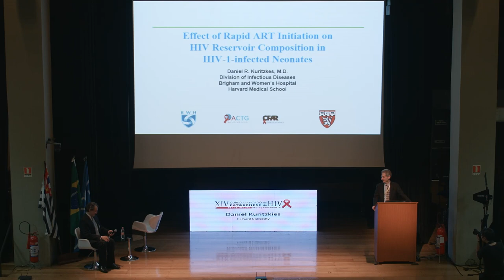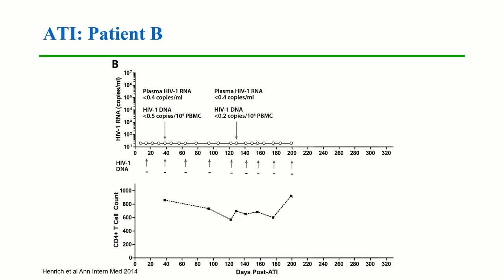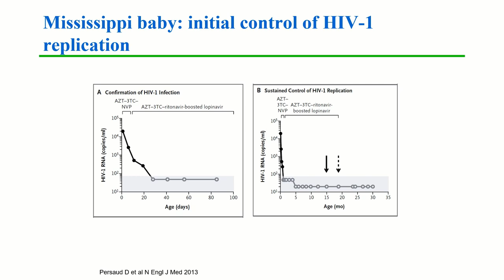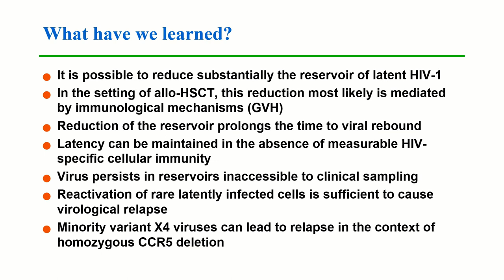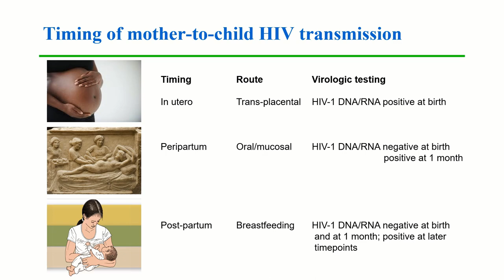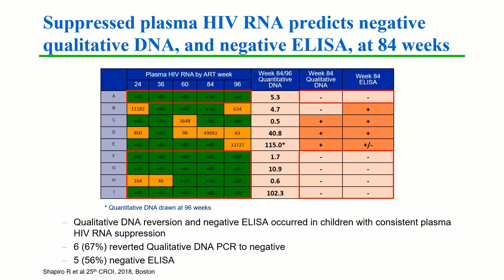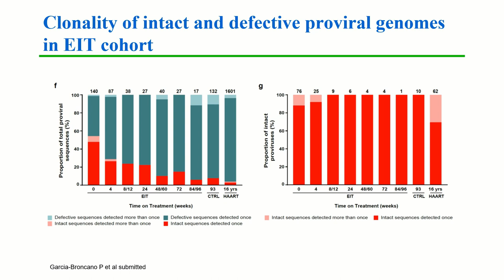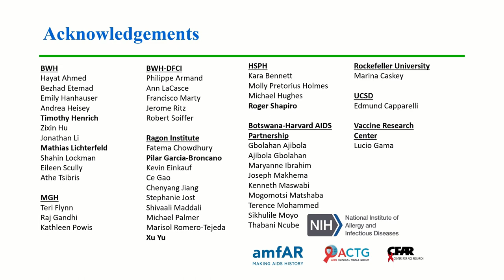Effect of Rapid ART initiation on HIV reservoir composition in HIV1 infected neonates-Dan Kuritzkies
XIV Curso Avançado de Patogênese do HIV.